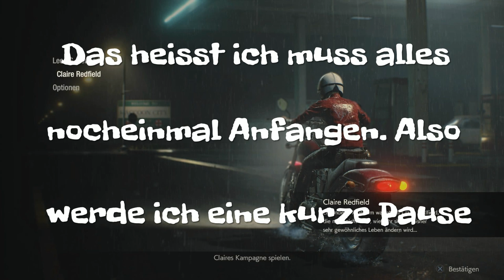Sorry PS4 war kaputt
Hallo Liebe Youtube Gemeinde! Leider hat meine PS4 einen Fehler gehabt und ich musste sie neu formatieren. Wird nicht lange dauern dann geht's von neuem los mit Resident Evil und neu mit an Board Dead Rising 4 bis bald . Liebe grüsse Peacemaker